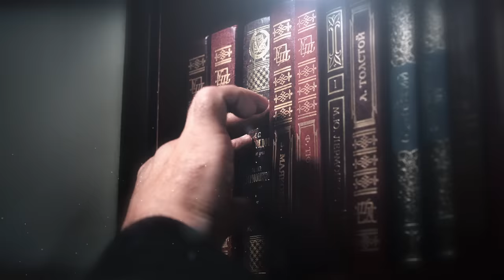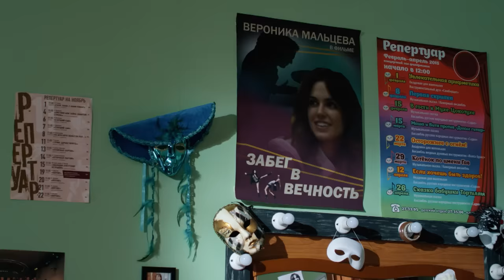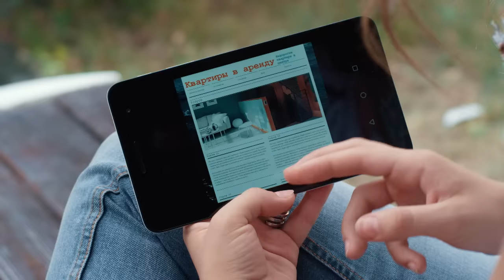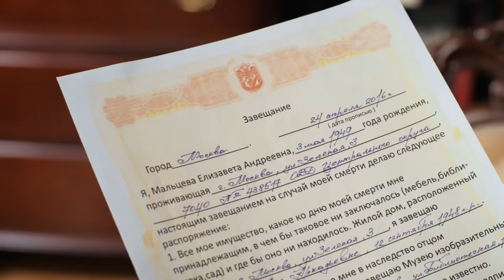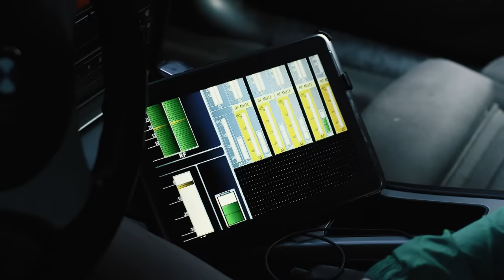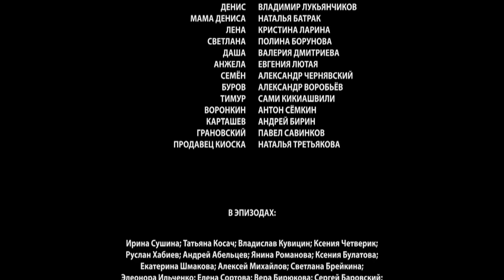▶️ Осиное гнездо 1 серия - Мелодрама | Русские мелодрамы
Осиное гнездо 1 серия смотреть онлайн (мелодрама)
💬 О ФИЛЬМЕ ОСИНОЕ ГНЕЗДО ⏷
"В большом доме под одной крышей живет три поколения женщин. Все они одиноки, ни у одной не сложилась личная жизнь.
Близкие по крови женщины не дружны, а просто вынуждены жить вместе. Отчасти потому, что им некуда идти, но главное - так хочет глава дома Кира, врач частной клиники. Непререкаемый авторитет, Кира устраивает ежедневные планерки, допрашивая и наставляя своих дочерей.
Худой мир в семье Мальцевых рушится после того, как мать Киры исчезает, отписав всё имущество никому не известной женщине, а бесценную картину Ван Гога – музею искусств.
Вопрос с завещанием и картиной, выручка за которую могла бы освободить от «семейных уз» каждую из Мальцевых, ссорит жительниц большого дома раз и навсегда…
Год: 2016
Сценарий: Алла Сницар
Режиссер: Сергей Лялин
Продюсер: Александр Кушаев, Ирина Смирнова
Оператор: Андрей Вацура
Жанр: мелодрама
Количество серий: 16
Актёры:
Мария Куликова, Евгения Симонова, Ирина Антоненко, Ксения Лукьянчикова, Елизавета Арзамасова, Андрей Чернышов, Игорь Несветаев, Илья Алексеев, Андрей Барило, Нелли Пшенная"